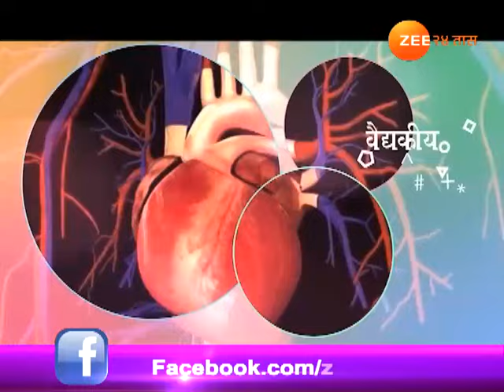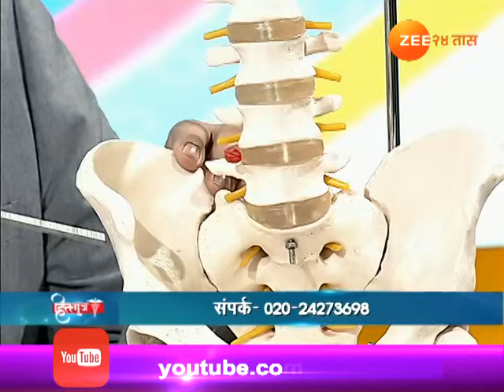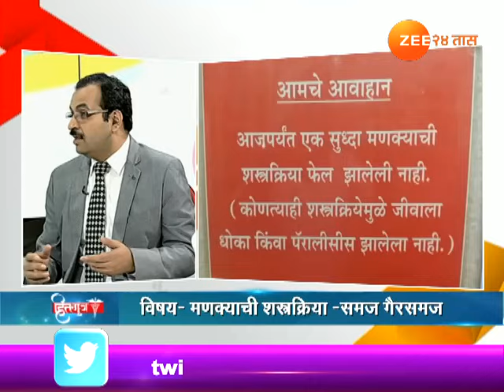Hitguj | Dr Avneesh Gupte On Spine Surgery | 7th May 2018